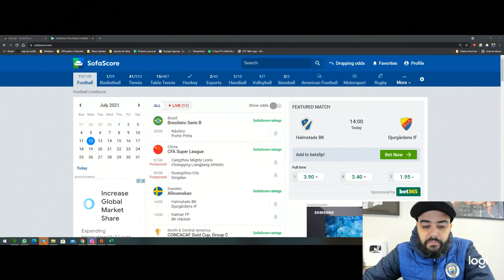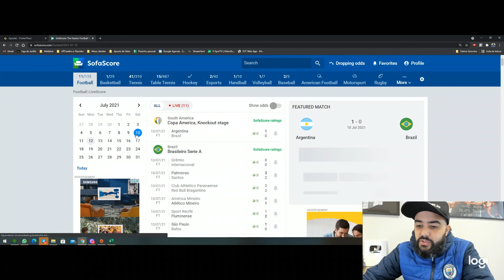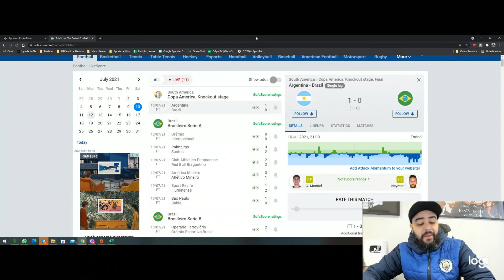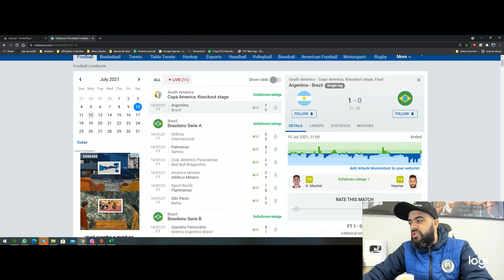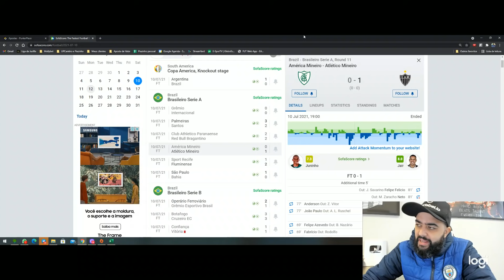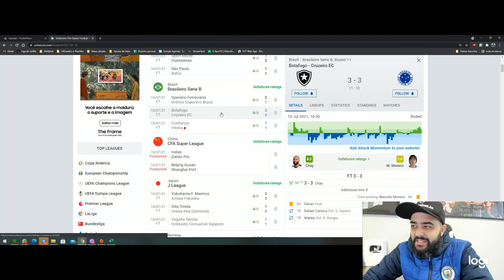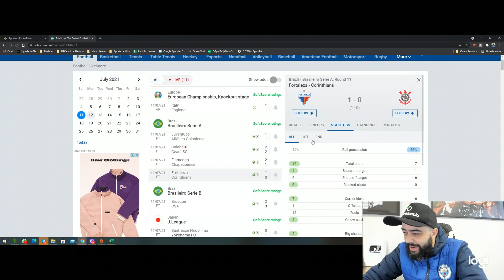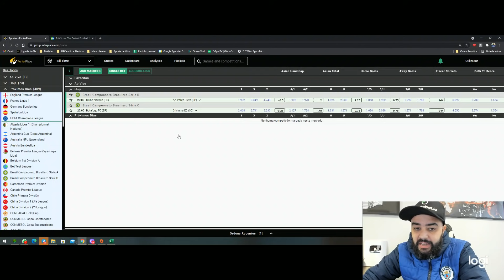☕APOSTAS ESPORTIVAS - FDS JOGOS + JOGOS DO DIA + DEPOSITOU GANHOU!☕